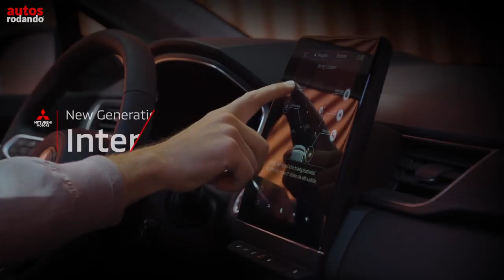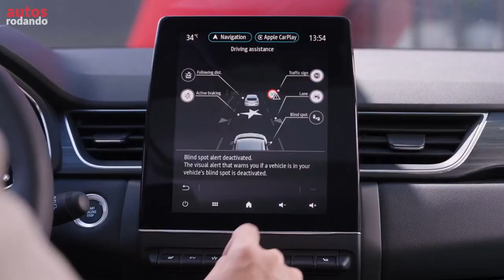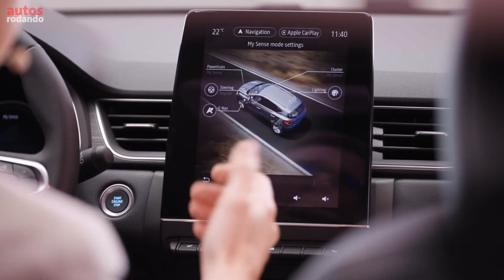Nuevo MITSUBISHI ASX 2023 un Captur con Kimono Japones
El Mitsubishi ASX 2023 se estrena en Europa como un crossover compacto que ofrece variantes Gasolina, híbridas e híbridas enchufable. Las ventas comienzan en marzo de 2023. Siendo realmente un Renault Captur Remarcado como Mitsubishi.

El Nuevo ASX 2023 luce un estilo exterior fuertemente esculpido. En el frente, la parrilla del vehículo tiene una moldura en forma de ménsula y los faros tienen una forma complicada con luces de marcha en forma de gancho debajo de las luces principales. El crossover viene en seis colores, y las molduras de nivel superior están disponibles con un techo negro.

Es el momento de echar un vistazo bajo el capó del nuevo ASX. El esperado SUV de Mitsubishi apostará sin complejos por la electrificación y, lo que es igualmente importante, renuncia al diésel. Será comercializado junto a una selección de motorizaciones de gasolina. Los conductores decididos a dar el salto a la movilidad sostenible podrán elegir entre una variante híbrida autorrecargable y una híbrida enchufable.

El rango de potencias abarcará desde los 91 Caballos del motor de acceso hasta los 160 Caballos de la mecánica más prestacional. En función del motor escogido nos encontraremos con una caja de cambios manual o automática. Siempre con tracción delantera. Y Lamentablemente no habrá versiones 4x4.

👇Listado de Todos los Equipos que Utilizo :

No haga un reclamo de derechos de autor, si se opone a que usemos su material o se siente perjudicado, contáctenos en [autosrodando.co @ gmail.com] luego eliminaremos el video, gracias por su cooperación.